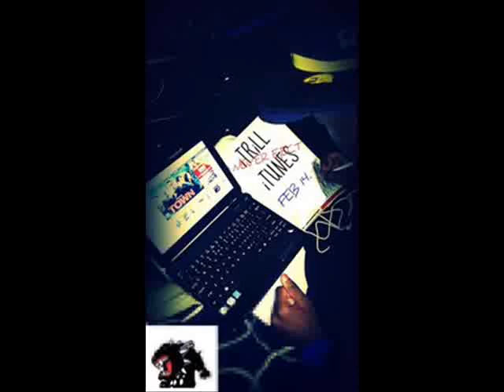TRILL ft Li ReggiE & YOUNG JACK (iGOT Ah BAD CHICK) -iTRILL iTUNES (NEVER EJECT)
ITRILL ITUNES COMING SOON . FEBRUARY 14 , -NEVER EJECT!